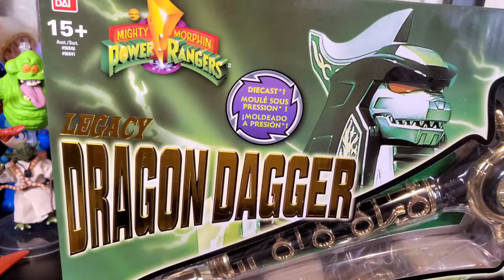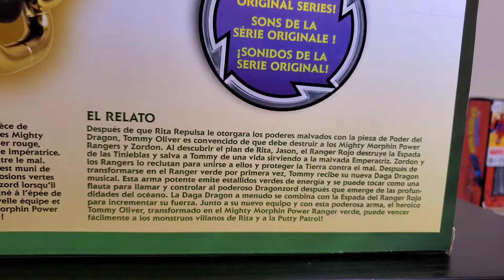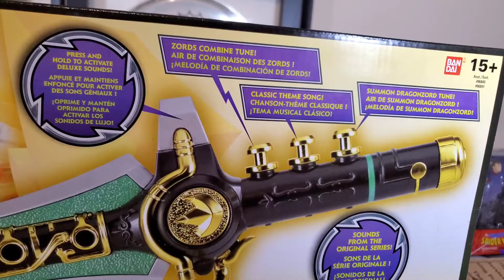Mighty Morphin Power Rangers Legacy Dragon Dagger Unboxing and Review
Check out Toyco Toys and Collectibles to take care of your collectors needs:

Love toys and want to interact with fellow collectors? Make sure you join both these Facebook groups!

Artist:Hypofixx
Song: Destroy This Nation
Album: Destroy This Nation